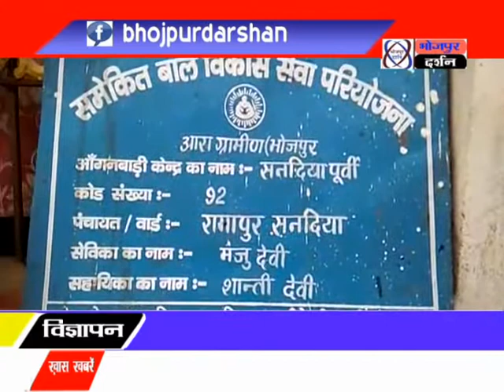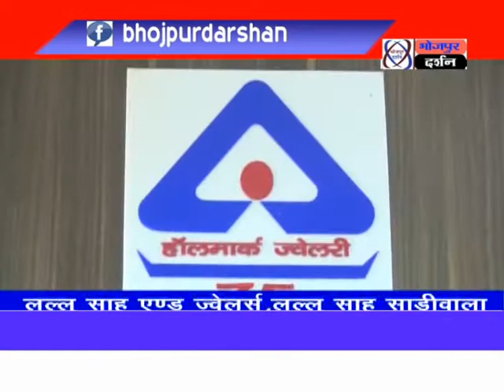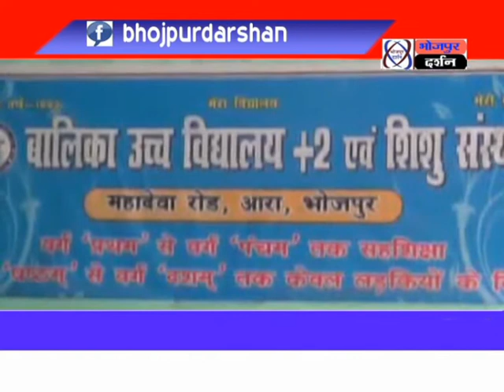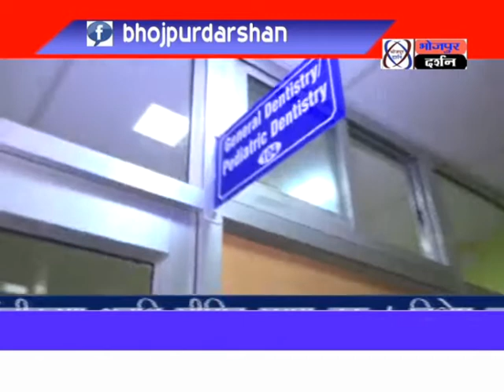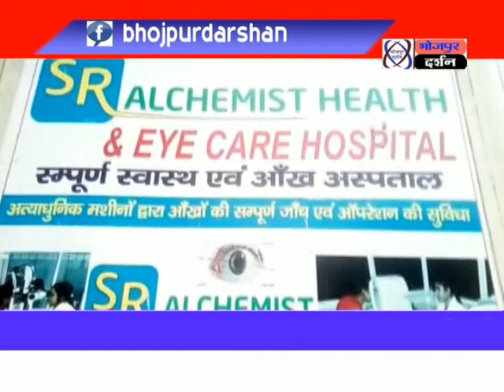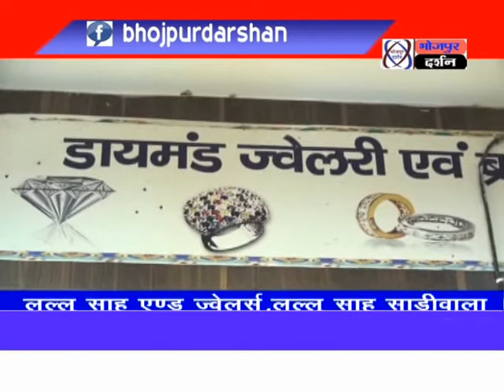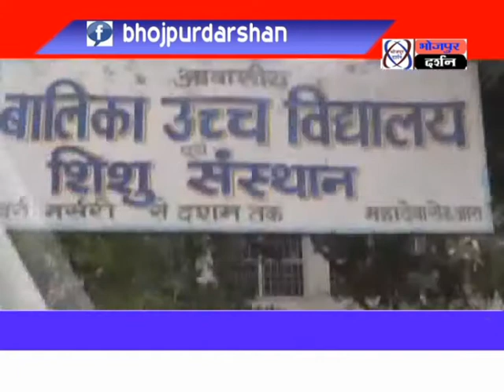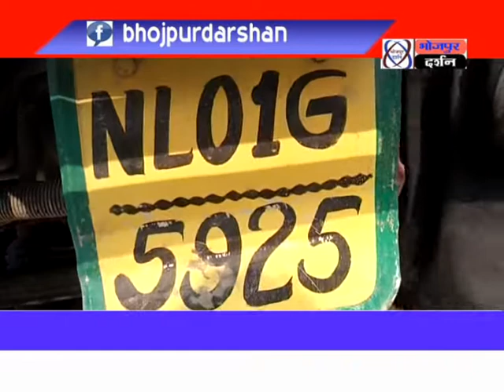भोजपुर दर्शन न्यूज़ 07 फरवरी 2019 || Bhojpur Darshan News 07 February 2019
Bhojpur Darshan News Channel, Arrah bhojpur